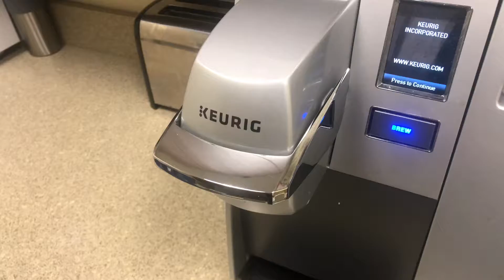Day 8 Vlog- It’s just a coffee prank bro!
Can you survive without your morning coffee?